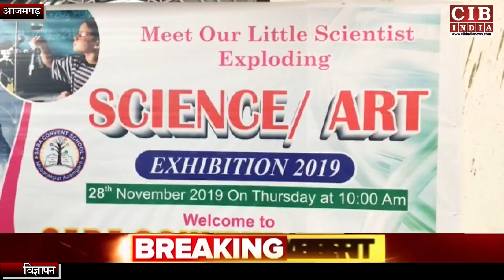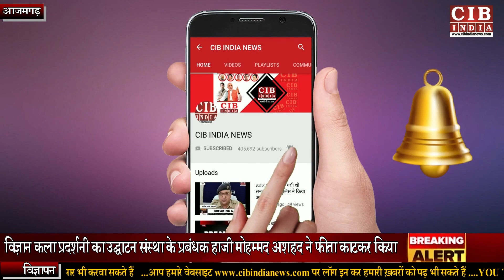आज़मगढ़ के इन बच्चों का हुनर देख आप भी हो जायेंगे हैरान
आज़मगढ़ के मुबारकपुर में सबा कान्वेंट स्कूल में गरुवार को विज्ञान एवं कला प्रदर्शनी का आयोजन किया गया।
जिसमें स्कूल के छात्र व छात्रों द्वारा जलाशय के शुद्धिकरण, जलाशय को शुद्धीकरण कर गाड़ियों की धुलाई व पार्किंग, एयरपोर्ट रनवे, प्रकाश संश्लेषण की क्रिया, एटीएम ,बायोगैस प्लांट के तहत मार्केट सहित घर एवं दुकानों मे विद्युत उत्पन्न  बिजली की भौतिक क्रियाओं पर प्रकाश, एलईडी बल्ब उसके माध्यम से कम बिजली की खपत एवं रोसनी के उपकरणों  सहित मानव जीवन से संबंधित अन्य प्रकार की कलाकृतियों से बच्चों ने अपनी प्रतिभा दिखाई।
इस विज्ञान कला प्रदर्शनी का उद्घाटन संस्था के प्रबंधक हाजी मोहम्मद अशहद ने फीता काटकर किया,स्कूल के
डायरेक्टर अफरोज अहमद ने बताया कि यह कला प्रदर्शनी
कहा कि बच्चों में छिपी प्रतिभा को निखारने में ऐसे आयोजन अहम योगदान होता है। इसमें भाग लेने से बच्चों का आत्मविश्वास भी बढ़ता है। प्रदर्शनी में बच्चों ने 510 वर्किंग प्रॉजेक्ट मॉडल प्रदर्शित किए। इस अवसर पर शगुफ्ता नाज प्रधानाचार्य, राहुल राय ,तथा छात्र एवं छात्राएं  आदि लोग भी मौजूद थे।